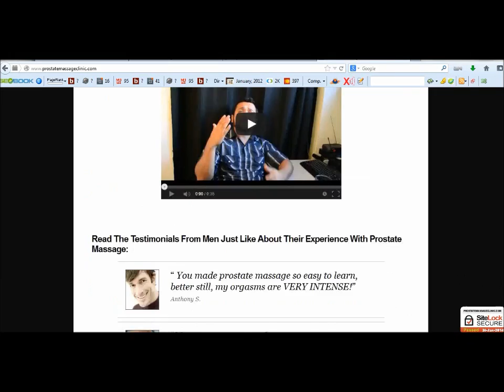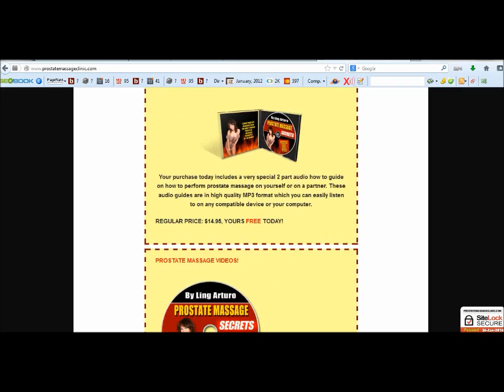Prostate Milking-Multiple Male Orgasms From Milking The Prostate, Here Is How To Do It Correctly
Want to learn prostate milking?

In the recent past, there has been a lot of public sensitization about the benefits of prostate milking and how it has helped many men to successfully deal with complications related to the prostate. Research and documentation has proved that there are several benefits associated with prostate milking and therefore it is important for men to learn how to embrace this therapy for their own sake. Unlike in the past where milking the prostate was considered a gay act, the society has today come to the terms with the fact that stimulating the prostate indeed has several health benefits.

The rising cases of men diagnosed with diseases related to the prostate has prompted men to give this therapy a chance especially after the discovery that it works very well in maintaining prostate health. You should know that prostate therapy has indeed been adopted in many circles especially medically where it is believed to be the best solution for people who are suffering from prostate disorders.

Recent statistics have proved that the number of men opting for prostate therapy has increased. Nowadays, it is not only being used as a treatment method but a form of continuous therapy even for the healthy men. Actually, it is advised that young men should begin practicing prostate therapy when they are still in their youth. This is because recent patterns have indicated that diseases of the prostate are also affecting young people.

Some other common terms men search that are related to prostate milking are:

How to milk the prostate
How to milk a prostate
Prostate milking side effects
Milking the prostate
How to milk a man

Good prostate health has been identified as the key to ensuring that any malfunctions related to the prostate are kept at bay. It is the responsibility of men to be in charge of their prostate health and personally take steps to ensure that they adopt a good lifestyle. Due to the high number of men who have successfully been cured from prostatitis and other conditions related to the prostate, there has been an increase in the number of men who are coming out to try out prostate milking.

More and more men are experimenting with this therapy that is hundreds of years old for pleasure and to improve their prostate health.

The more knowledgeable and exposed men who have access to information have now come to fully embrace prostate therapy both as a sexual and medically helpful therapy. The level of confidence in milking or massaging the prostate has risen sharply with many men now confessing participating in the therapy to also experience the wide array of benefits associated with it.

Don't forget, anyone can learn how to perform this therapy in 30 minutes or less by clicking the link at the top of this article to learn about prostate milking.